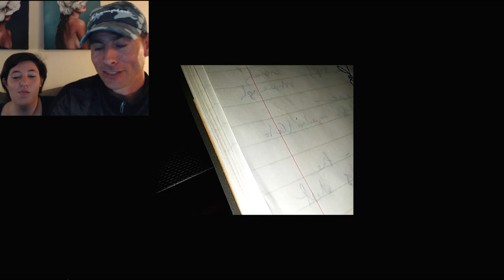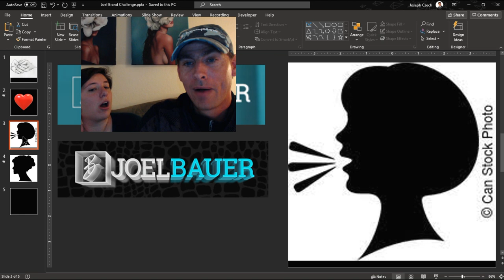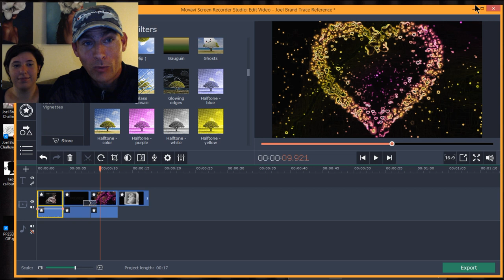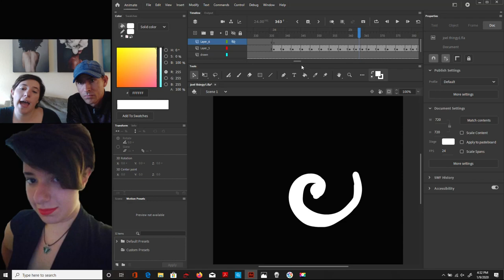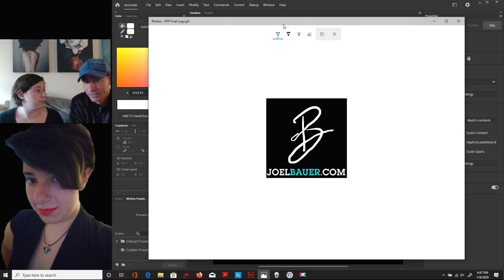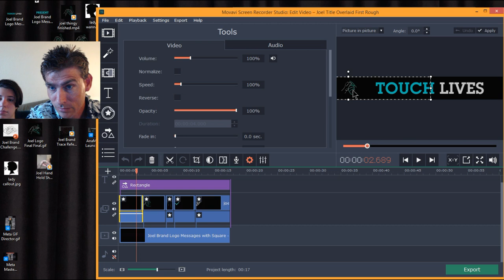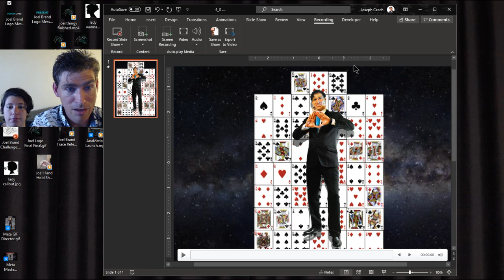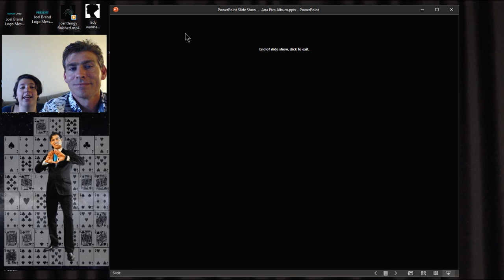Joel Bauer's challenge training.. Design Draft Dress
How we made Joel's requested animation logo.
For your convenience, below is a list of times in the video for teaching points that may interest you.

The KEY element in accountability support -- 0:00

The DREAM Process -- 4:50

combining the elements  --  17:58

The DRAFT stage -- 26:26

Side by side GIF comparison --  43:39

PowerPoint and Movavi tips and tricks -- 53:10

DRESS and Polish stage  --  1:00:10

Joel brand gif ideas -- 1:10:29

Still graphics potential branding --  1:16:36